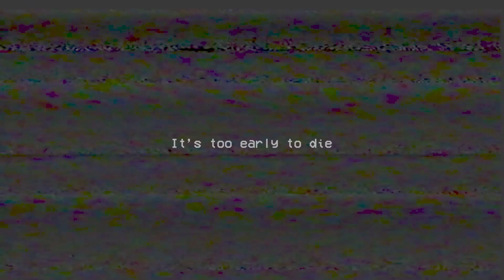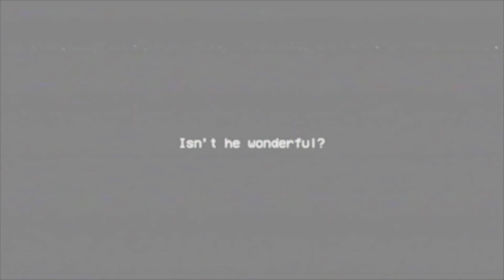Poppy Playtime Chapter 1 [ But Huggy Wuggy is Talking Tom FnaF 1 } Poppy Playtime Mod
GAME►